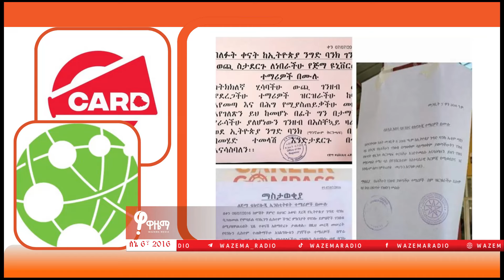ኢትዮ ቴሌኮም ለውጭ ኩባንያ ድርሻ አልሸጥም አለ (ለቸኮለ! ሰኔ 06)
-ኢትዮ ቴሌኮም ለውጭ ኩባንያ ድርሻ አልሸጥም አለ

-ኳታር ለዐቢይ ደወለች

- እና ሌሎች ዜናዎችን "ዋዜማ ለቸኮለ" ይዛለች። ያድምጧት።